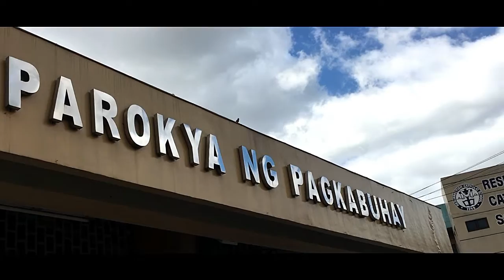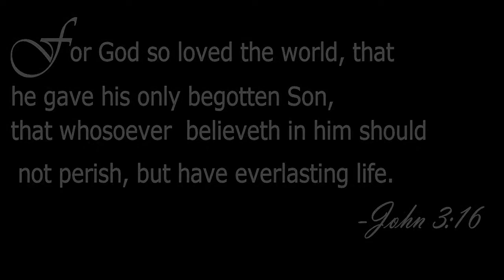Patricia Ortega(Funeral rites)